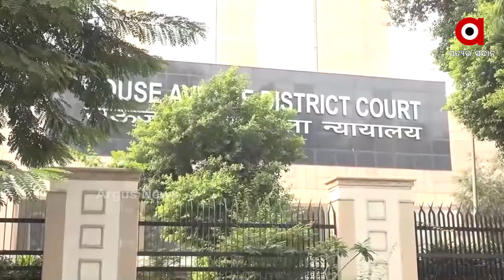ପୂର୍ବତନ କେନ୍ଦ୍ରମନ୍ତ୍ରୀଙ୍କୁ କୋଲ ସ୍କାମ ଅଡ଼ୁଆ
ପୂର୍ବତନ କେନ୍ଦ୍ରମନ୍ତ୍ରୀଙ୍କୁ କୋଲ ସ୍କାମ ଅଡ଼ୁଆ । ଦିଲ୍ଲୀପ ରାୟଙ୍କ ବିରୋଧରେ ସଜା ଶୁଣାଇଲେ ସିବିଆଇ କୋର୍ଟ । 21 ବର୍ଷ ପୁରୁଣା କେସକୁ ନେଇ ରାୟ । 3 ବର୍ଷ ଜେଲ ସହ 10 ଲକ୍ଷ ଜୋରିମାନାର ଦଣ୍ଡାଦେଶ । ସେପଟେ ଶୁଣାଣିର ପରେ ଦିଲୀପଙ୍କୁ ବେଲ ଦେଇଛି ସାମାନ୍ୟ ଆଶ୍ବସ୍ତି .
ଅଧିକ ଖବର ପାଇଁ ଡ଼ାଉନଲୋଡ କରନ୍ତୁ “Argus News” ଆପ୍